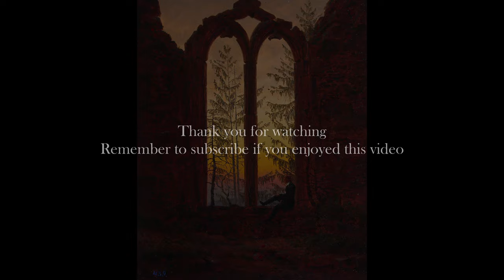Caspar David Friedrich | Painter Of The Sublime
Caspar David Friedrich (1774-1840) was a german painter and one of the most important figures in german romanticism/romantic painting. Friedrich turned the landscape into an expression of the human condition – based on the subjective remembrance, but still grounded in the factual human experience. The “simplicity” in the paintings subject matter makes room for a larger emotive and aesthetic experience upon the viewer. It is the almighty, pure, and sublime of nature which permeates the paintings – pointing to something bigger than us. And in this wholeness, he places the human figure, often alone, confronted by infinity.

Regarding his contemporary position in art history and culture, especially linked to existentialism, it is hard to imagine that he was a “forgotten” painter for a long time after his death. With the symbolistic movement in literature and arts in the 1890's, Friedrich was given a new and contemporary position of admiration and inspiration by artists like Arnold Böcklin and Edvard Munch. What Friedrich in many ways revolutionary did, was converting Christian symbolism and symbols into something mundane, something of which speaks of a mystical or larger-than-man entity, but which is never explicitly elaborated on. This idea of sublimity, where man finds himself in an experience where he is hopelessly small faced with this eternal thing of beauty, is something philosophers like Kant and others have theorized on. If this is something you find interesting, I strongly recommend reading Robert Rosenblums "Modern Painting and the Northern Romantic Tradition: Friedrich to Rothko". In this book, Rosenblum talks about the underlying philosophical concept of sublimity in painting, starting with C.D. Friedrich and all the way to modern abstract expressionism with Mark Rothko.

Caspar David Friedrich
Oil Paintings
Paintings Slideshow
Friedrich paintings
4K Art